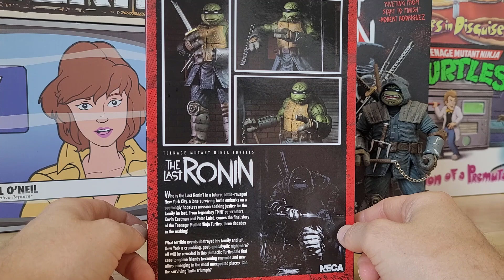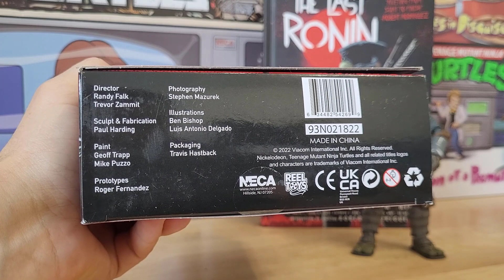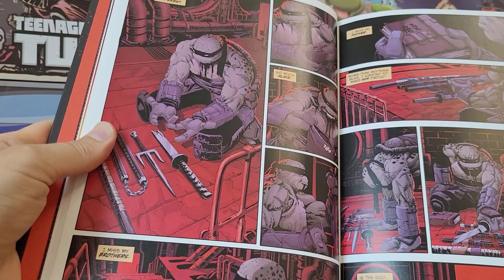Последний Ронин Без Доспехов | Черепашки-Ниндзя | Нека | Обзор Фигурки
Обзор На Украинском